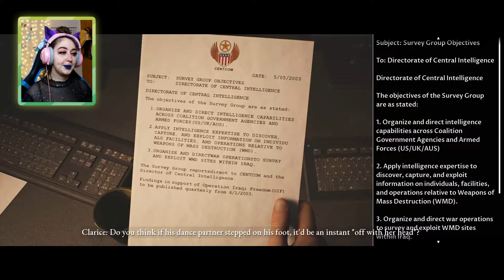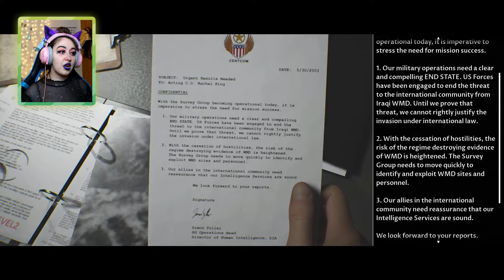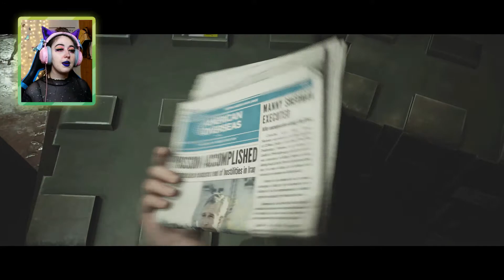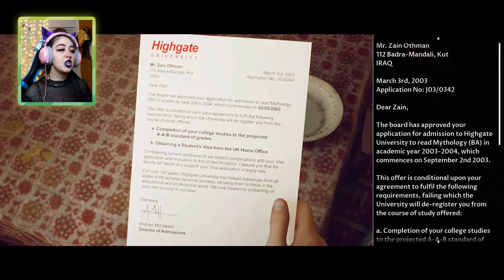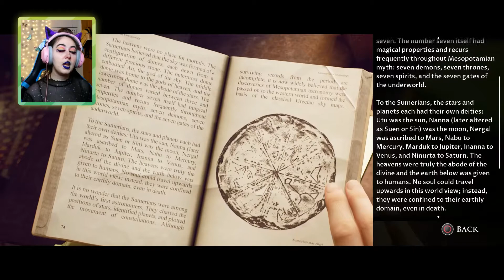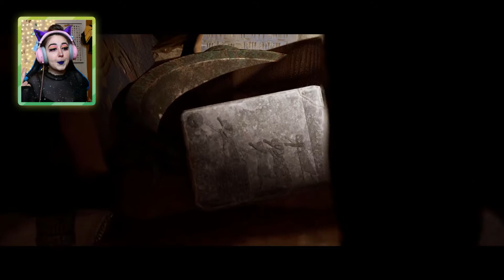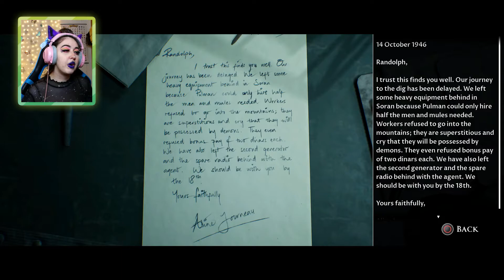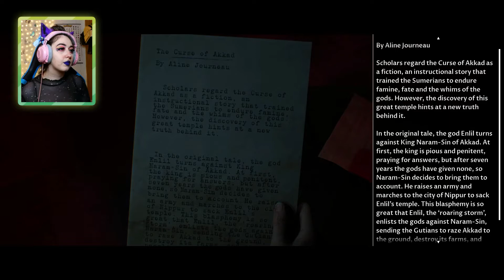House Of Ashes (part 1) - For the love of god... RUN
Chapters:

00:00 - intro
01:10 - Back in time
09:20 - LOOK WHAT YOU DONE
21:14 - Dadd..- Oh I mean the Curator
23:43 - Cheating and soldiers
33:33 -  Satellite's guy Plan
45:57 - Salim
52:11 - Helicopter go brrr
56:02 - Lady boss interrogating
01:11:01 - ground said bye bye
01:20:40 - Salim joined the party
01:27:40 - Rachel and Eric joined the party
01:36:33 - WHY WOULD YOU GO DEEPER
01:55:56 - Leave no Man Behind!!
02:02:27 - yall need couple's therapy not that it matters...
02:05:53 - Curator Judging our desisions
02:08:33 - Outro

in the first part of The Dark Pictures Anthology: House of Ashes, we get a bit of backstory , of how they used to sacrifice people to suffice the plague demons in a big ancient tomb. We get a good look  at the scary monsters in the cave , they seem to be blind and use echolocation. Skipping forward in time we follow a group of American soldiers and marines in the middle of the Iraq war. They think they found a silo with WMD ( weapons of mas destruction).  When they arrive there they find nothing but drugs , and get ambushed by Iraqi soldiers. They take some casualties , then the floor underneath them vanish under their feet and fall into the ancient tomb. The soldiers from both parties are terrified of the horrors beneath , these are for sure not humans. Our goal now is to meet up with the soldiers and survive together.

House of Ashes , is the third part of the ongoing series The Dark Pictures Anthology. Its a spooky game that is quite graphic so for sure not for the faint of heart. Finally the Developers embraced the supernatural approach of the story instead of trying to explain things with hallucinations. this type of game are very unforgiving , with each decision can lead to the death of a character. The game makes sure to let you know that you don't always have to act or say anything.

I love horror games and I get scared easily. Its most likely you'll get scared of my amazing screaming than the actual game. Till now I would have to say my favorite horror games are Until Dawn and The Last of Us . So please do tag along and hold my hand , cause I will be scared and I love it !

Get Spooked with , is a series all about the spooks and crawly feelings. If you are a fun of horror and psychological horror games then this series is for you. A variety of games from indie till long play horror games will be played in this ongoing series. So strap in , and be weary , cause you in for a scare.

Credits:
► Evil Rex - Sakura